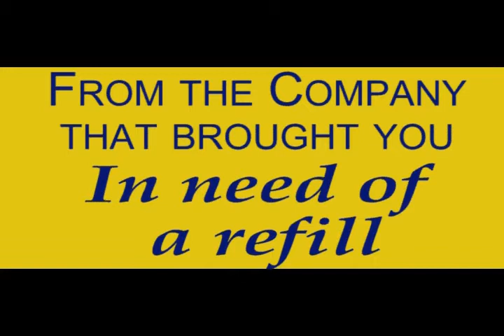Shaken, Not Stirred Trailer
This is Jim McInturff's entry to the Nesquik contest.  Feedback is appreciated.  Enjoy!